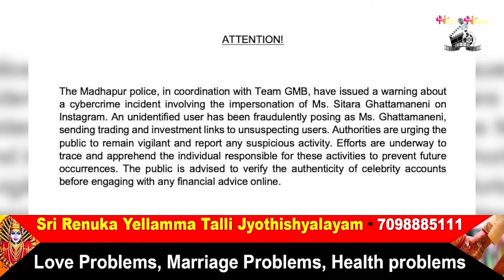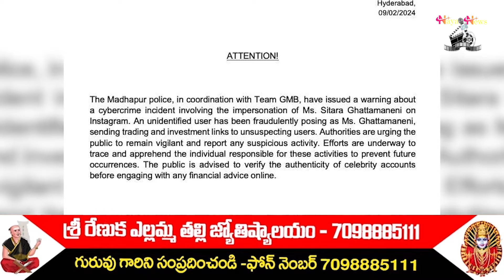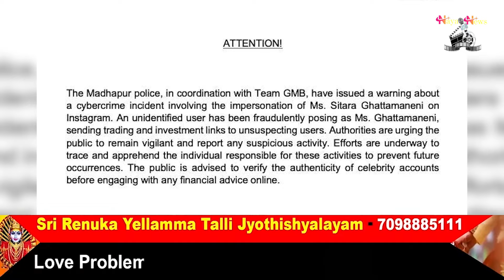పోలీస్ స్టేషన్ లో నమత్ర |Namrata Ghattamaneni Files Cybercrime For Sitara|Tollywood Latest Updates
Watch పోలీస్ స్టేషన్ లో నమత్ర |Namrata Ghattamaneni Files Cybercrime For Sitara|Tollywood Latest Updates